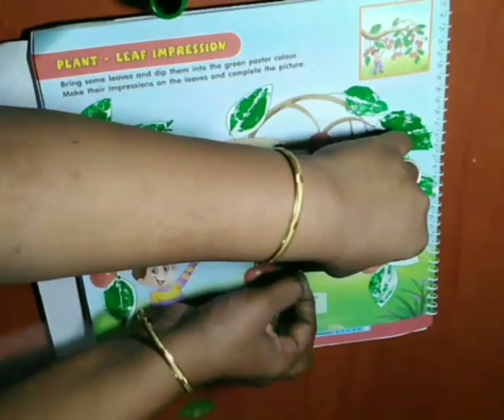Goyal Brothers Grade-3 Art&Craft tutorial